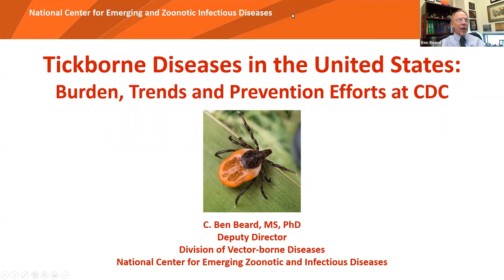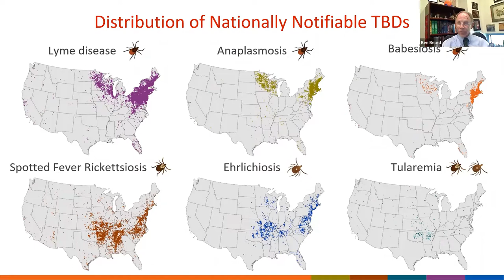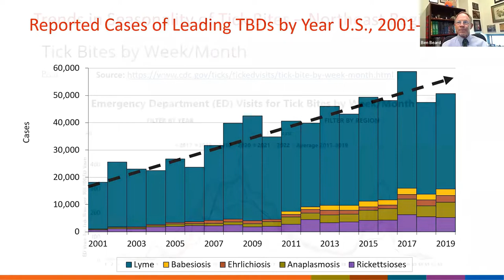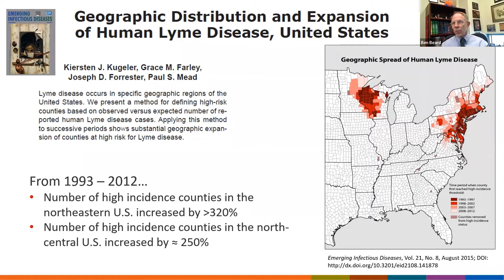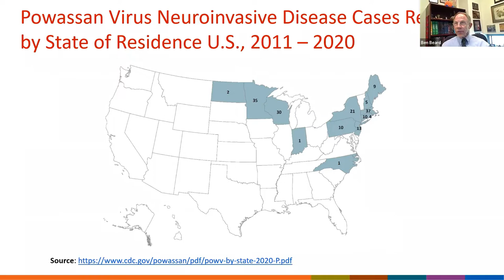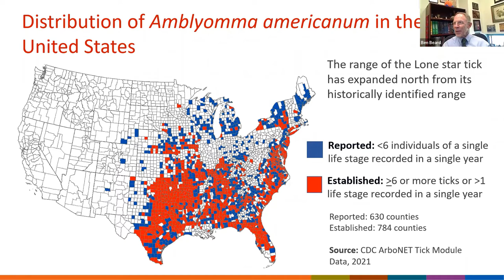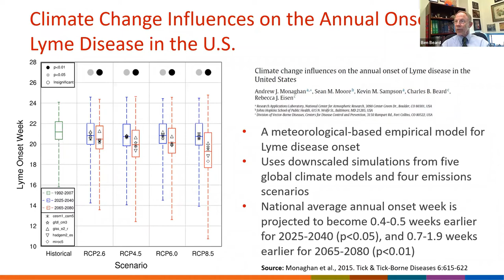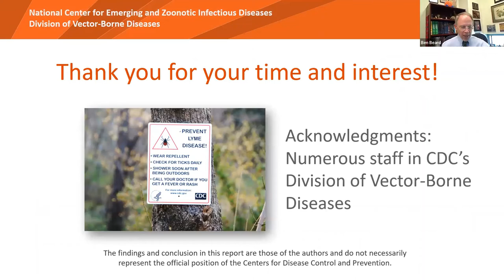Lyme Summit 10-20-22: Tickborne Diseases in the US Burden, Trends & Prevention Efforts at CDC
Lyme Summit 10-20-22: Tickborne Diseases in the US Burden, Trends & Prevention Efforts at CDC presented by C. Benjamin Beard, MD, Deputy Director of CDC’s Division of Vector-Borne Diseases.
Lyme Summit was hosted by CNY Lyme and Tick-Borne Disease Alliance, SUNY Upstate Institute for Global Health and the Trudeau Institute.